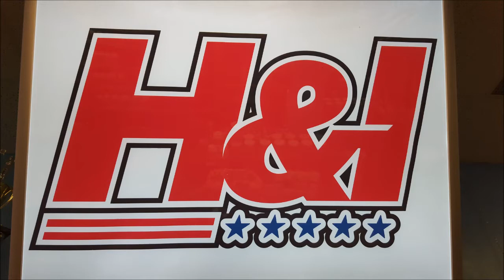Joe Grosz DE Squat 4/7/16